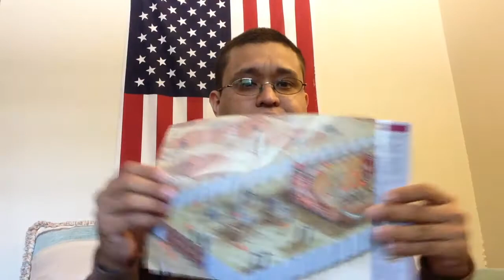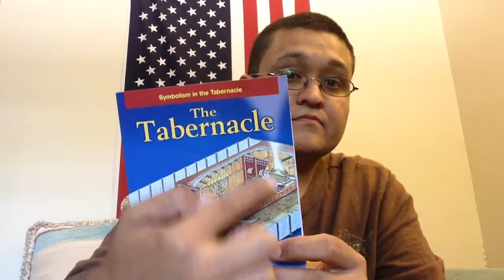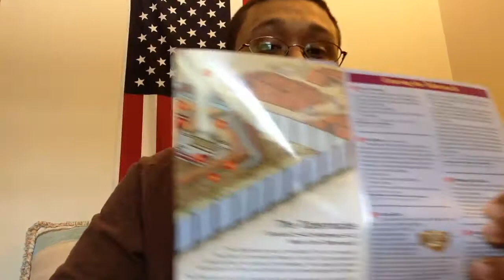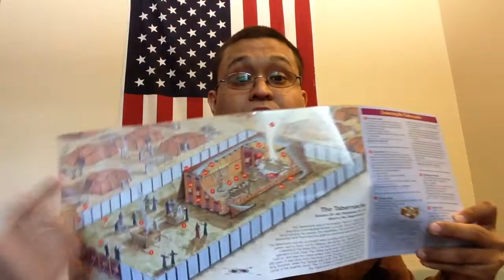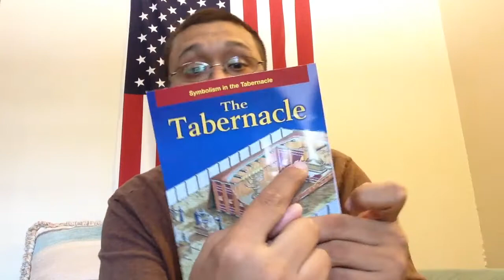The Tabernacle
The Lord's plan of the Tabernacle is same as the Salvation in Acts 2:38!